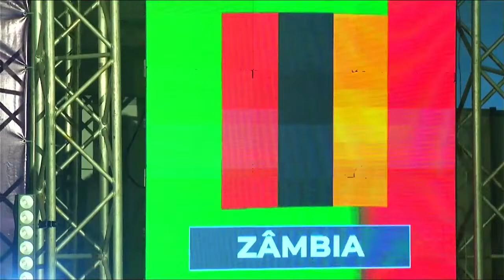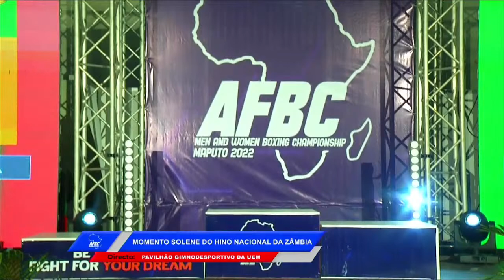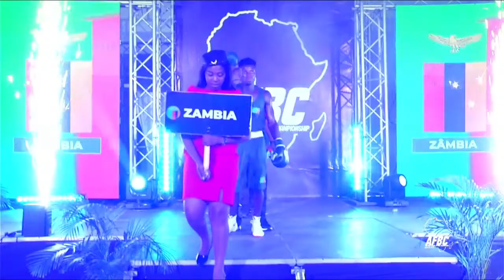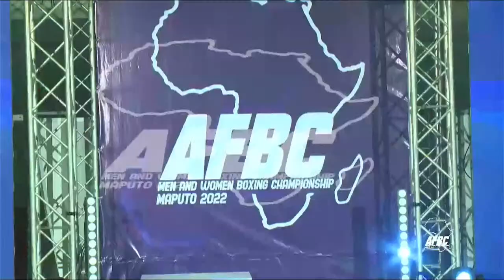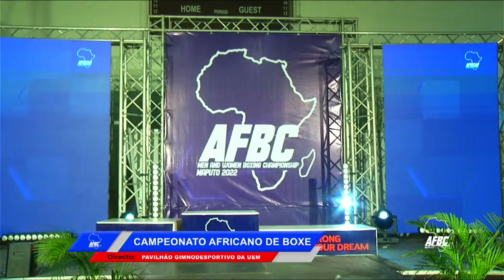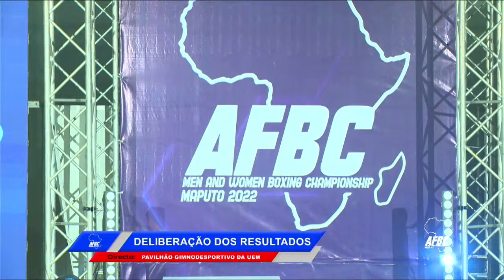AFBC Men's and Women's African Boxing Championships 2022 | FINALS | 17.09.2022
Session 10 AT 17 SEP 2022 18:00 - EVENING
1 143 Men's 46-48kg (M48kg) RED WOUANG Marcial CMR - BLUE ISSUFO Yassine Nordine MOZ
2 144 Men's 48-51kg (M51kg) RED MORTAJI Said MAR - BLUE CHINYEMBA Patrick ZAM
3 145 Men's 51-54kg (M54kg) RED MATIKINCA Tiisetso RSA - BLUE MOLWANTWA George BOT
4 146 Men's 54-57kg (M57kg) RED WAIRIMU Samuel Njau KEN - BLUE SIGAUQUE Armando Rugoberto MOZ
5 147 Men's 57-60kg (M60kg) RED OKOTH Nicholas Okongo KEN - BLUE CHILATA Andrew ZAM
6 148 Men's 60-63.5kg (M635kg) RED COLIN Louis Richarno MRI - BLUE ABDELLI Yahia ALG
7 149 Men's 63.5-67kg (M67kg) RED NGUEUMALEU Patrick CMR - BLUE JUGURTHA Ait Beka ALG
8 150 Men's 67-71kg (M71kg) RED EL BARBARI Hamza MAR - BLUE CLAIR Merven MRI
9 151 Men's 71-75kg (M75kg) RED GHARROUMI Driss MAR - BLUE TSHAMA David COD
10 152 Men's 75-80kg (M80kg) RED PITA Peter COD - BLUE ASSAGHIR Mohamed MAR
11 153 Men's 80-86kg (M86kg) RED NTOSENGEH Arouna CMR - BLUE GABRIEL Albino Julio MOZ
12 154 Men's 86-92kg (M92kg) RED DIMUNTU Chapiteau COD - BLUE PAUL DONATIEN Kond CMR
13 155 Men's 92kg+ (M92+kg) RED KADI Mourad ALG - BLUE REZK MOSTAFA HAFEZ Uosry EGY